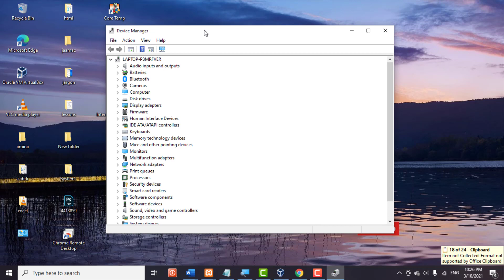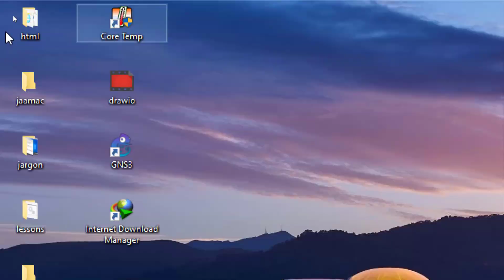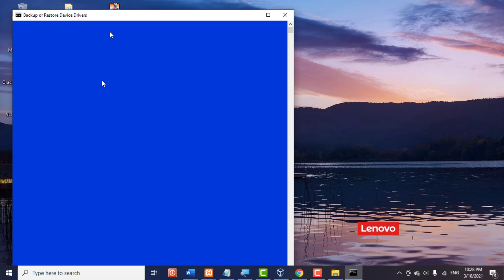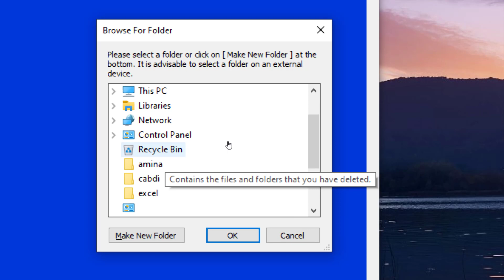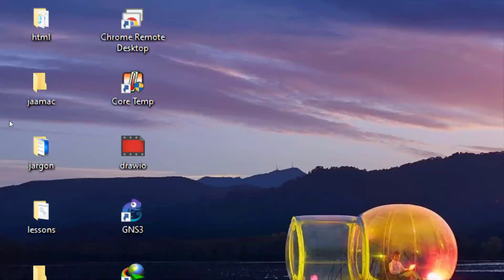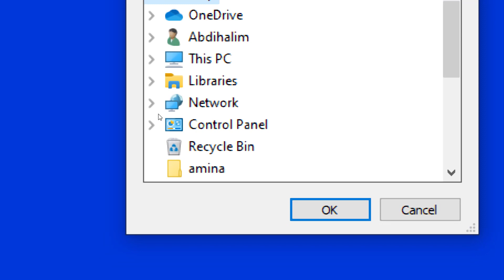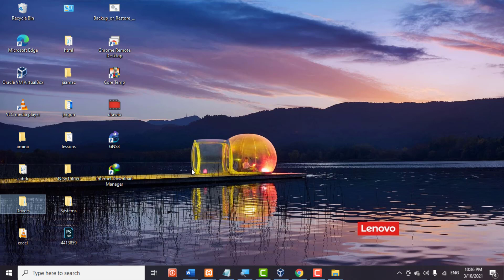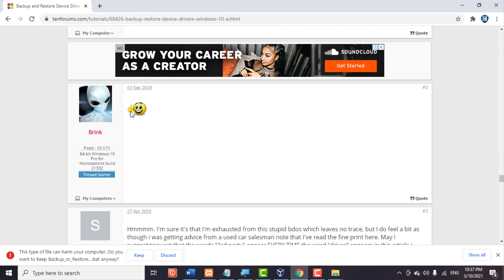Farsamo wax badan kuu badbaadinaysa!!!!!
Waa cashar aad u qiimo badan oo uu u baahanyahay qof walba oo Computer haysta!
Halkan hoose kala soo dega linkiga.